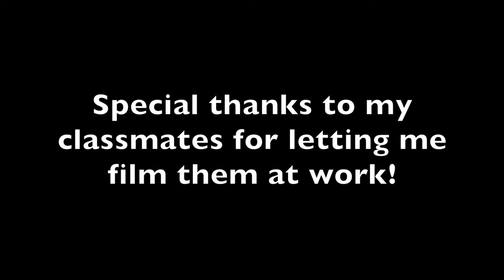Michelle Walker's Artistic Process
A video about what I'm doing and why, and what I'm doing when I'm not doing that. Made as an assignment for school but I am happy to share with you :)